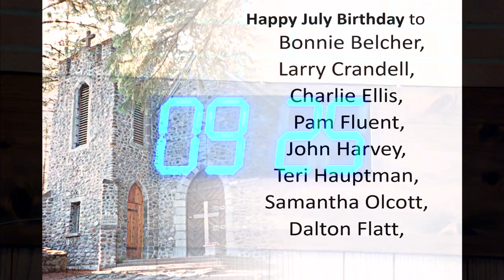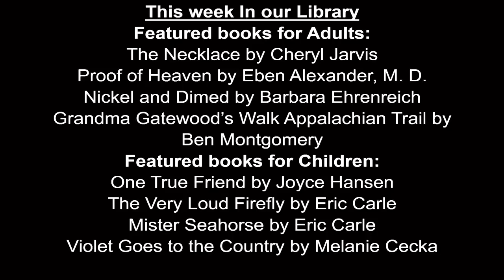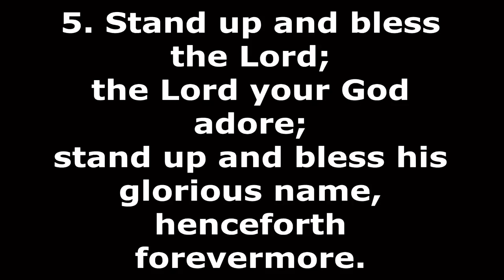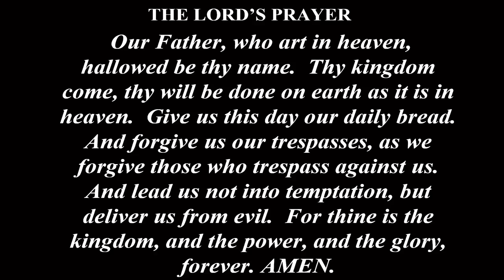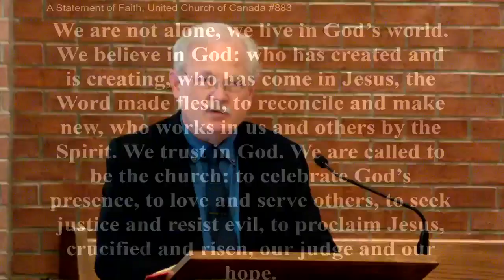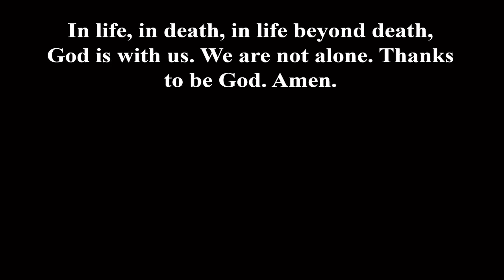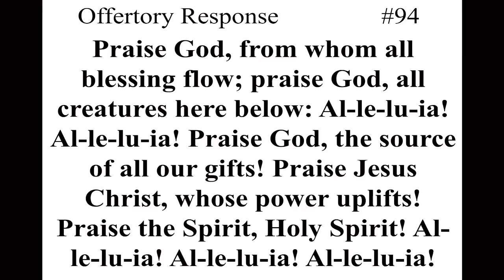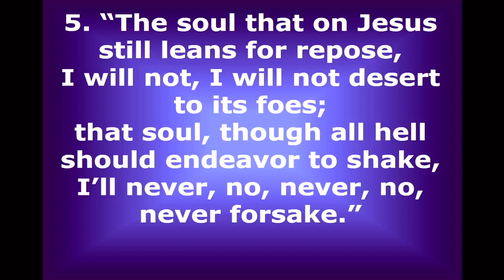Sunday Morning @ HH 1st United Methodist